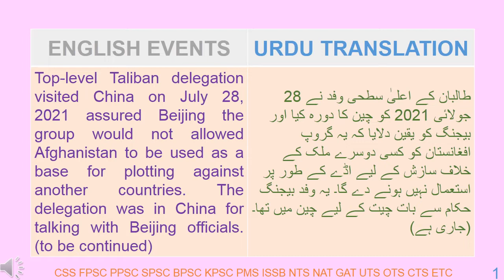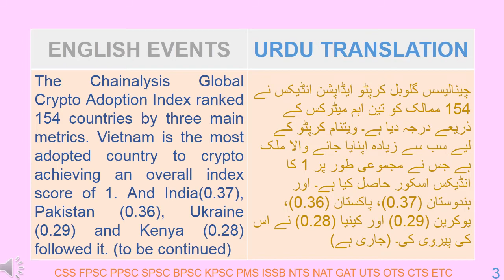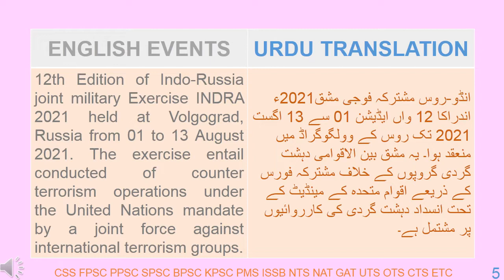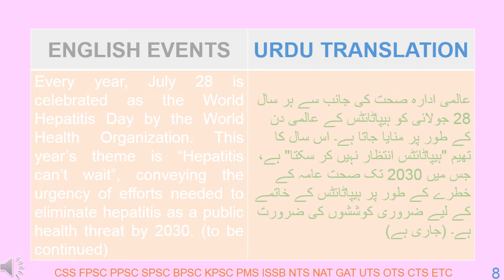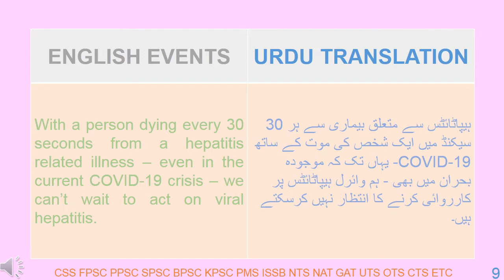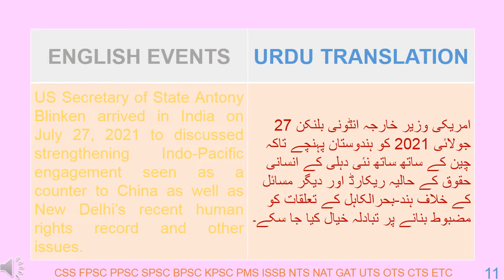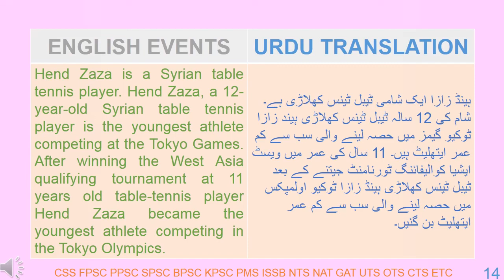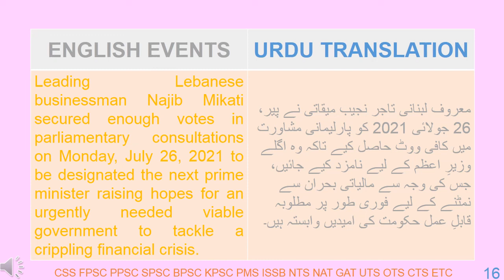NATIONAL INTERNATIONAL CURRENT AFFAIRS 119